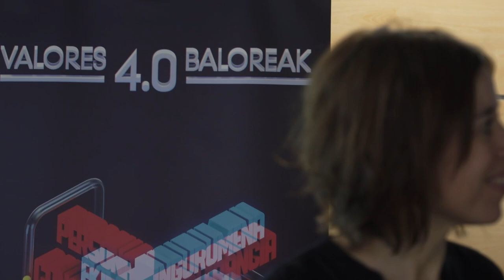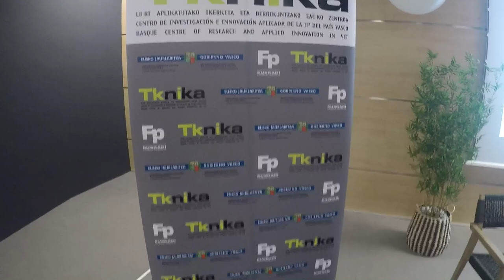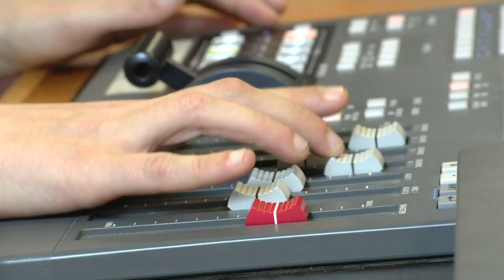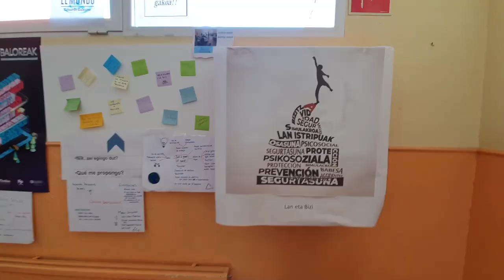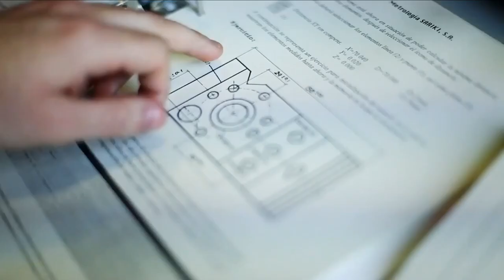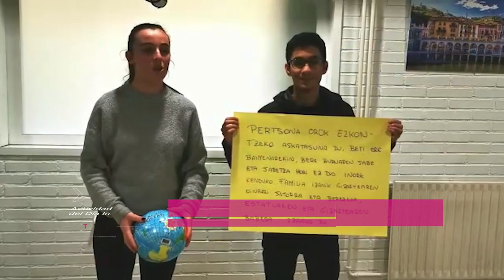Valores 4.0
Proyecto que contribuye a la formación integral de las personas que cursan